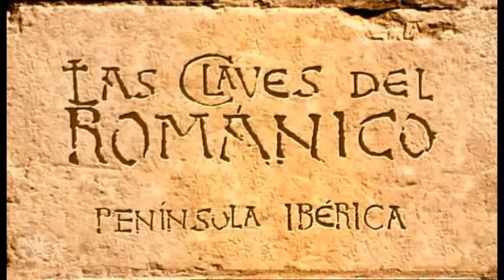Las claves del Románico İ 09 La montaña palentina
historia.

LAS CLAVES DEL ROMÁNICO. .MONTAÑA PALENTINA.AGUILAR DE CAMPOO.ROMANICO PALENTINO CASA RURAL SITUADA ENTRE AGUILAR DE CAMPOO Y CERVERA DE PISUERGA,EN PLENA.

Recorrido por el románico levantado en tiempos de los primeros reyes aragoneses, desde el valle de Echo hasta el enigmático Reino de Berta, pasando por Jaca, Huesca y por el monasterio.